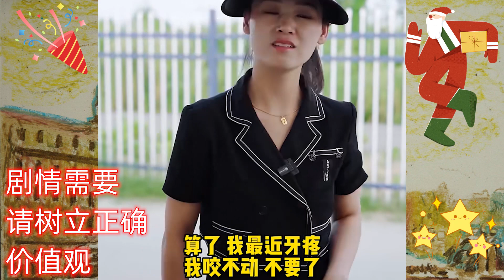我去,真的好难，我该怎么办...... 爆笑 搞笑 小李虎的快乐生活 雪儿 雪儿老师 抖音 快手 让你笑到爆 Make you laughter Funny video